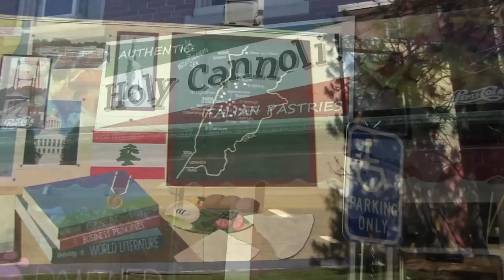The Spirit of Waterville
The Spirit of Waterville is a music video I created in my Mass Media and Communications course at the Mid-Maine Technical Center in Waterville, Maine. This video was made to show an art, colors, and nature in Downtown Waterville.